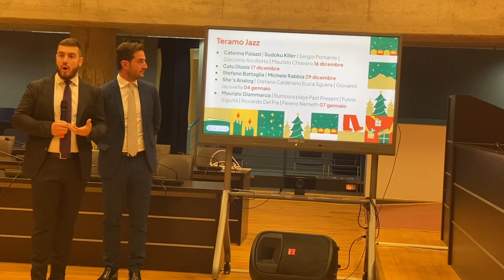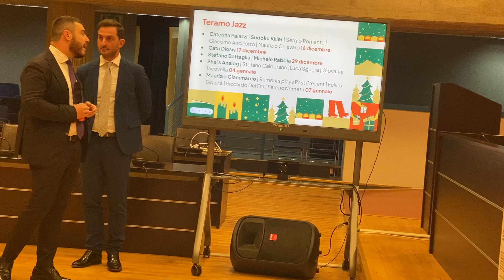Teramo Jazz, dal 16 dicembre al 7 gennaio 5 concerti per il Natale Teramano